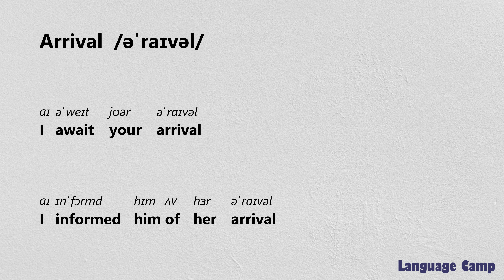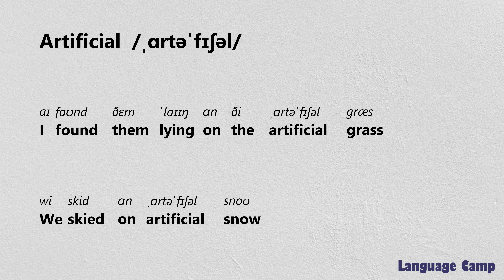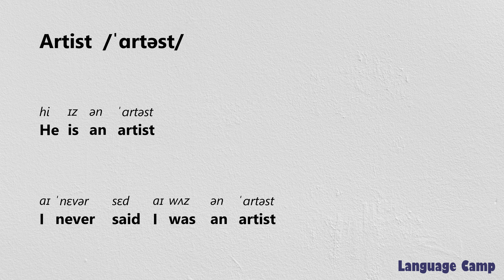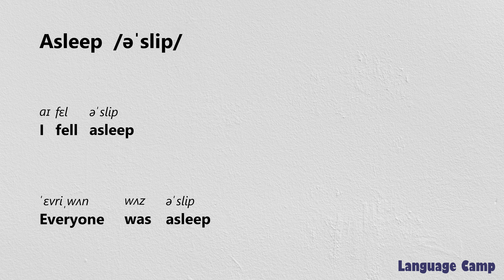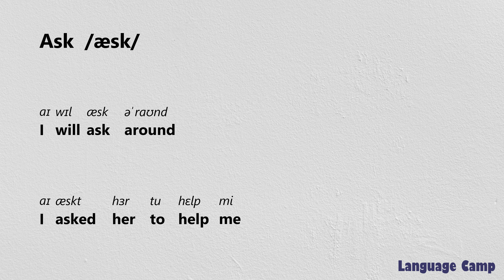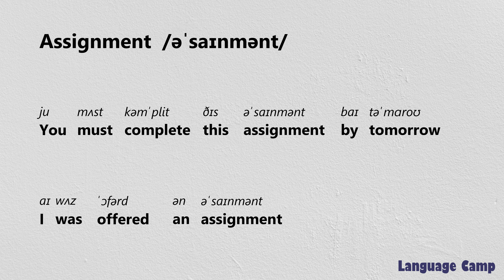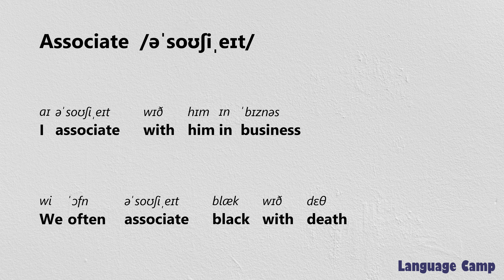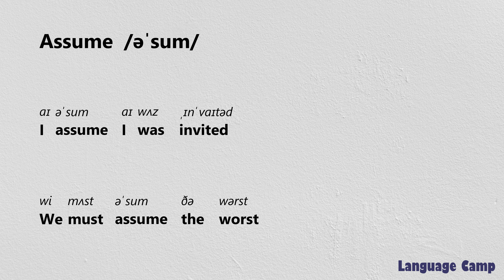《141 - 160》3000 most important words to learn in English with sentences and IPA pronunciation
arrival
arrive
art
article
artificial
artist
artistic
as
ashamed
asleep
ask
aspect
assess
assessment
assignment
assist
assistant
associate
association
assume